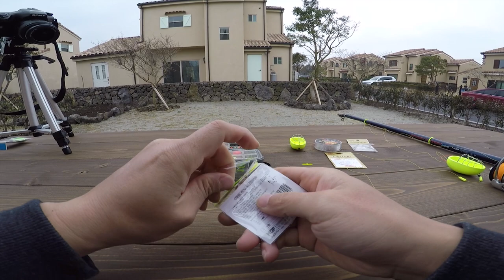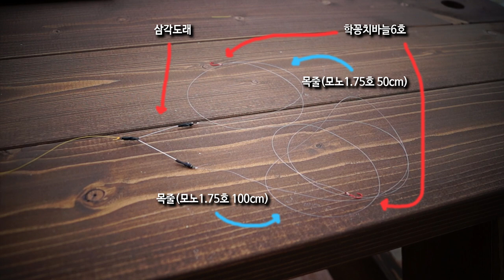학꽁치 낚시 채비 만들기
오늘은 학꽁치 낚시 채비를 만들어봤다. 던질찌와 어신찌를 사용하는 2단채비다. 던질찌는 밑밥을 담을수 있는 카고찌를 사용했고 어신찌는 예민하게 입질을 파악할 수 있는 멈춤발포찌를 사용했다. 바늘은 다이찌 소데 학공치 바늘 6호를 사용했다. 이 채비는 수면에 카고찌가 닿자마자 집어가 되는 채비다. 그래서 표층에서 입질하는 학꽁치를 대상으로 사용하기 딱 알맞은 채비다.